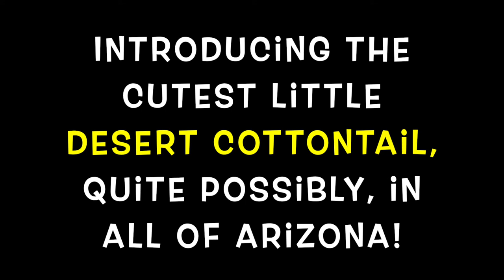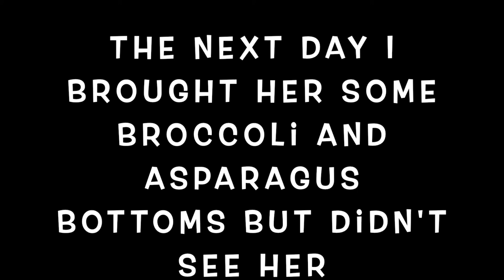2021-02-16 Desert Cottontail Bunny Rabbit, Part I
This bunny is called a Desert Cottontail and is the most common rabbit in Arizona.  She's a cute little thing that was hopping around one morning by a trail just waiting to make her YouTube debut.  ENJOY!